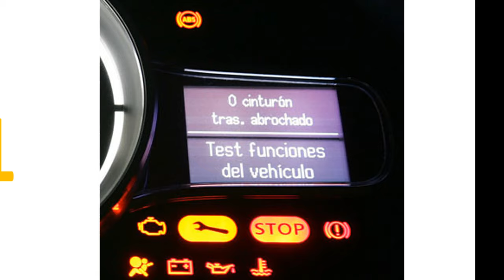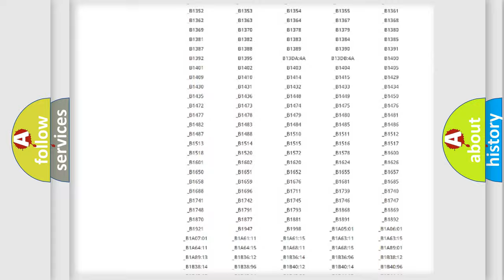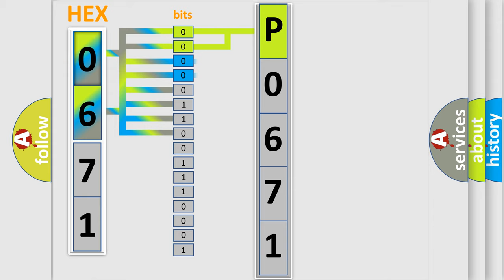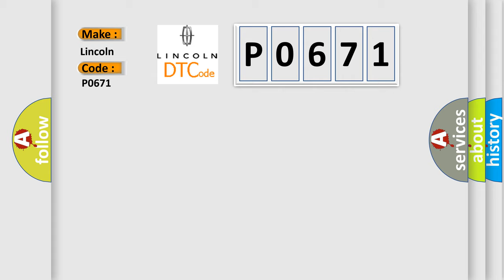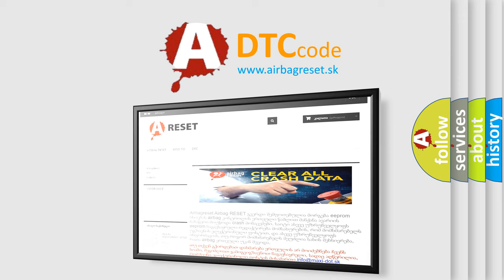DTC Lincoln P0671 Short Explanation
Contents:
0:21 Basic DTC analysis according to OBD2 protocol standard.
1:48 Insight into programming
2:58 A diagnostically understandable description of the Diagnostic Trouble Code
3:05 Basic error definition

Make:
Lincoln
Code:
P0671
Definition:
TPMS System Not Functioning (High Interference)
Description:
Enable conditions System not functioning due to High RF interference levels Threshold value No valid RF data for 8 min from any sensor Distance travelled during 8 minutes ≤ 1.68 mile(2.7 km) Diagnosis time 8 - 9 minutes
Cause:
 LF or RF Interference from external sources (unless C1306 also exists as historic.If this is the case then interference source is likely to be internal to the vehicle)Faulty TPMS Receiver